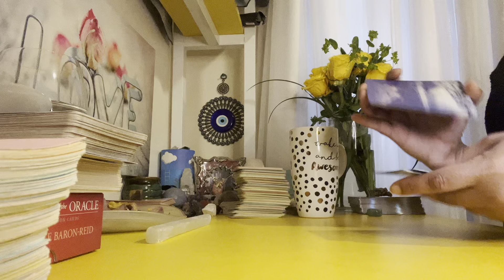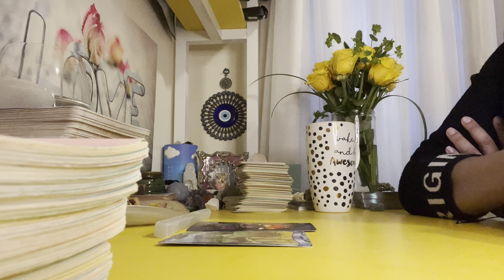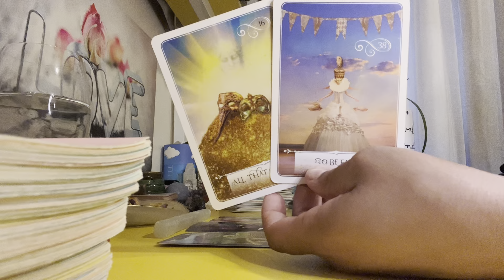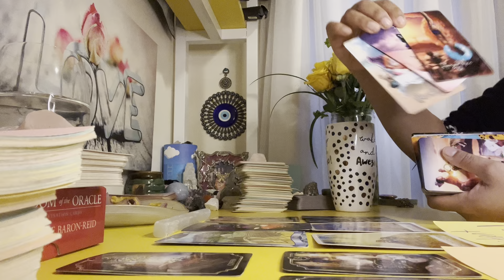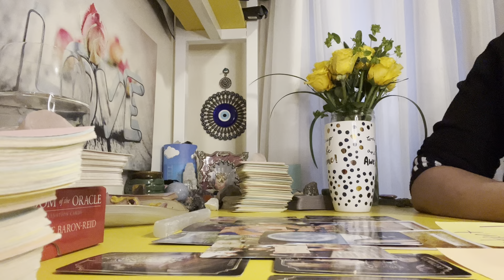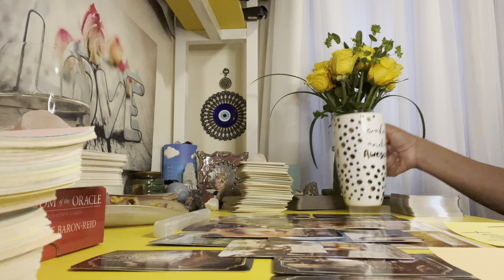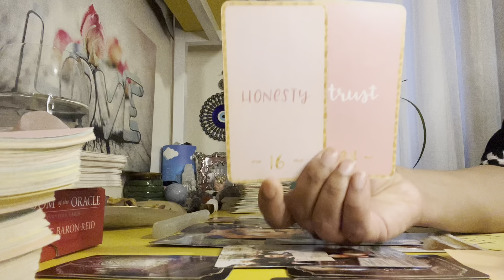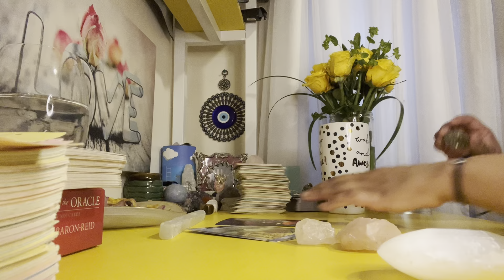✨CONCERNED✨LEARNING A LESSON IN TRUTH…!!!🤦🏽‍♀️🤷🏽‍♀️🧏🏽‍♀️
Please be discerning when listening to these messages, they are for enlightenment purposes only…